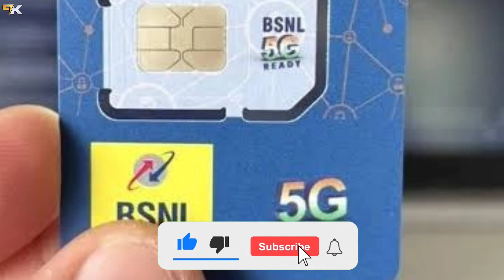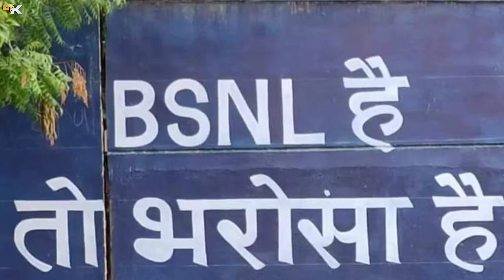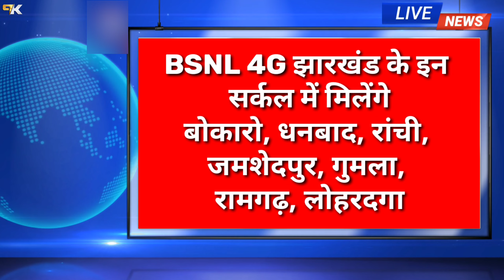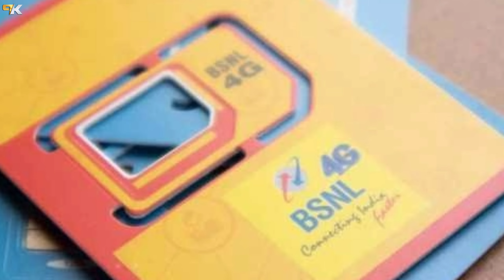Bsnl 4G Latest News | Bsnl 4G Launch in October 2024 | BSNL 4G Launch Big Update, Bsnl 4G Speed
👉 Best Redmi Phone Under 7000-25k 👇